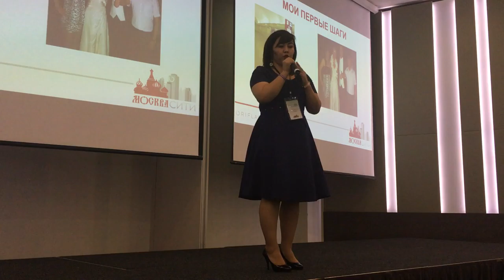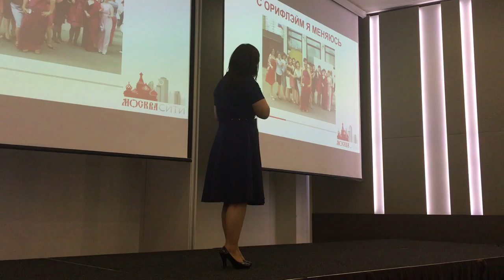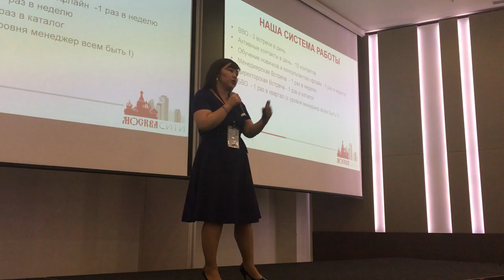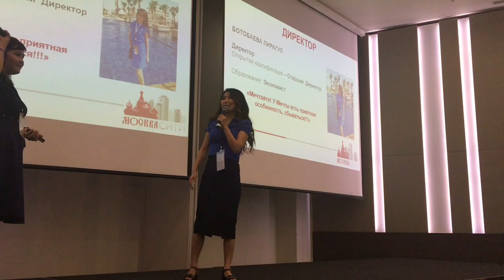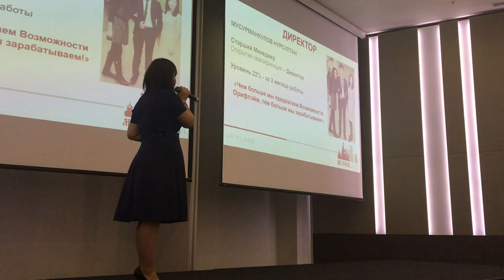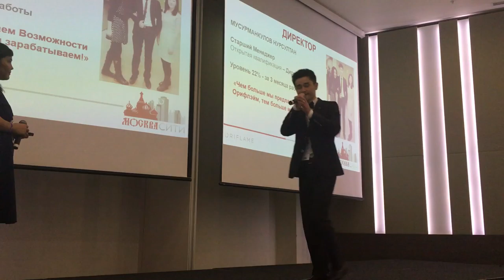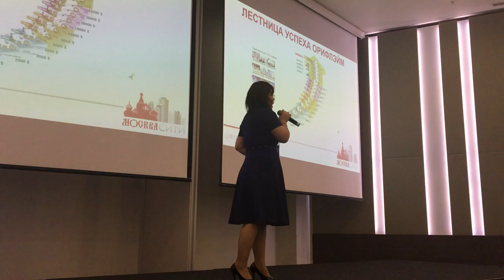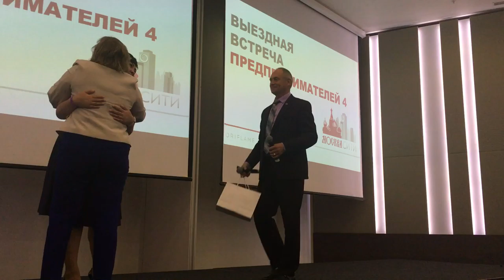Жыпаркан ТАГАЕВА, ВВП4, Новотель